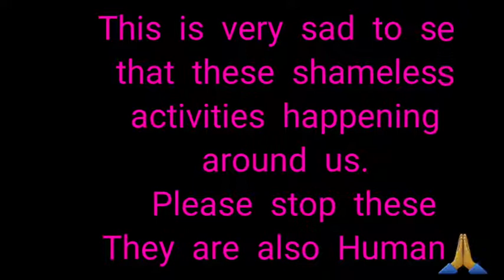Footpath sad video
This is a shameless activity done by some inhuman to poor. Be human.